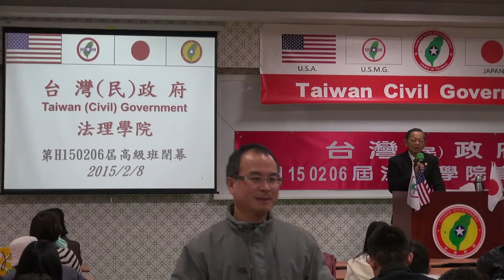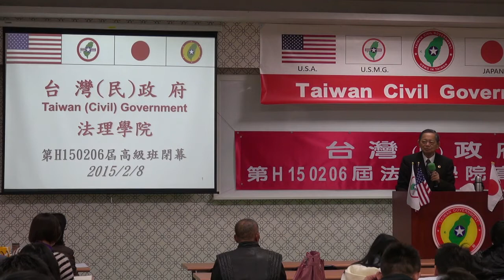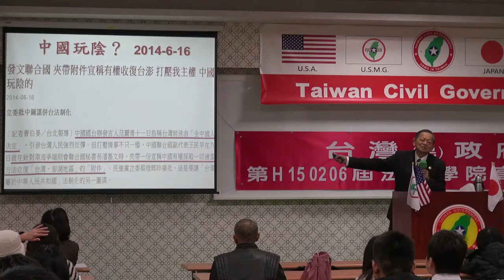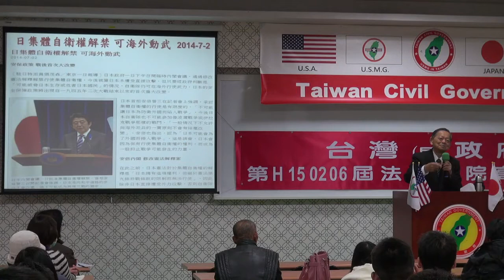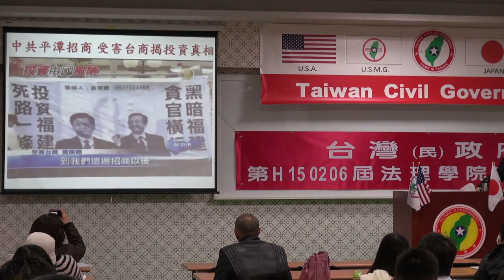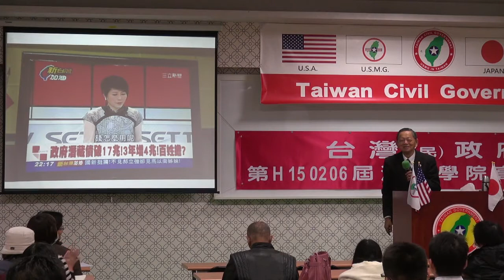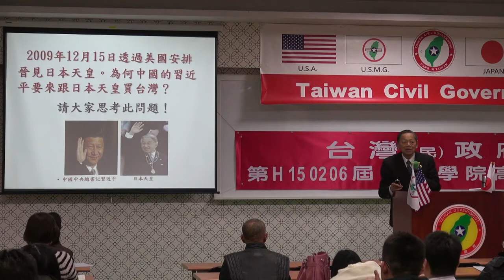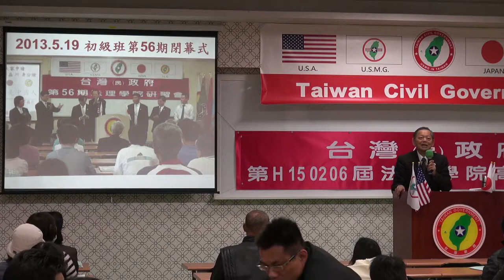150208-10-crt-閉幕詞-張文彥-台灣民政府第H150206屆高級行政參議班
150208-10-crt-閉幕詞-張文彥-台灣民政府第H150206屆高級行政參議班